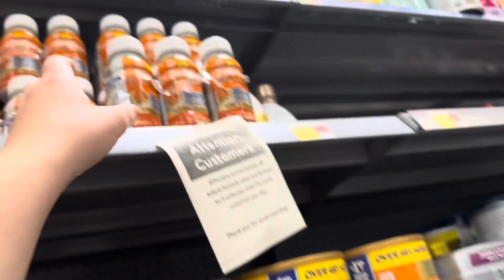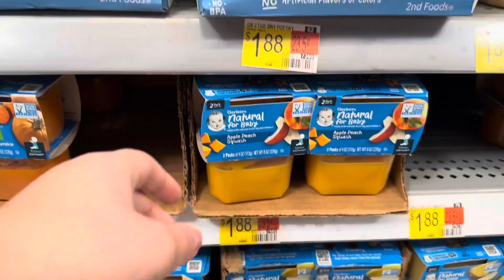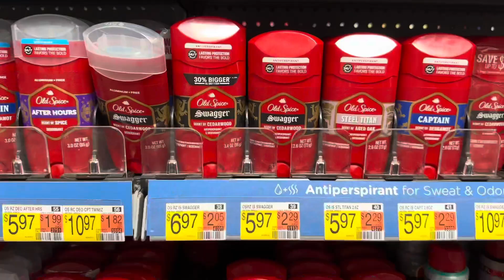Target, Walmart & Carters Shop with Me & Haul • Shopping Vlog • Feat. Kegg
If you are new here my name is Lindsay and my daughter Madi is 7 months old.

Amazon Storefront:

Kegg link